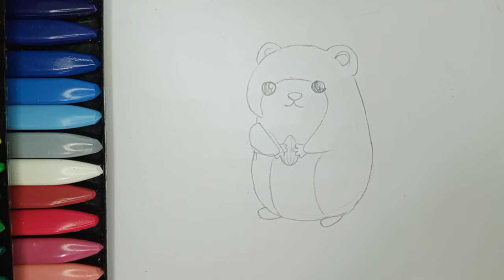Drawing and Coloring Cute Hamsters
In this video, we will show you how to draw and color cute hamsters. Follow along with our step-by-step tutorial to create your adorable hamster artwork. Whether you are a beginner or a more experienced artist, this video is perfect for all skill levels. Get your markers, colored pencils, or crayons ready and let's start drawing!

Share your creations with us in the comments below, we would love to see how your cute hamster turned out!